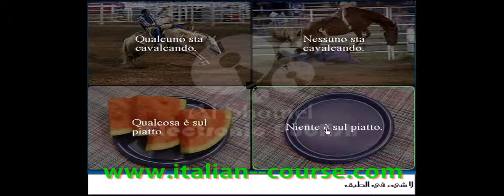Online Italian Course All, Some Lesson 2